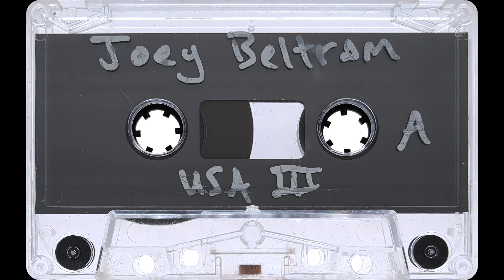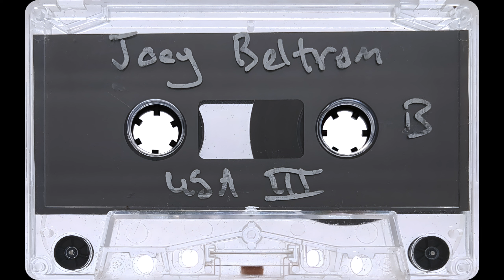Joey Beltram - USA III (1993) [HD]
Bootleg tape that is purportedly Joey Beltram simply titled "USA III". Lots of awesome acid / techno classics on this one which seems to be from 1993. Anyone know the story on this?

00:00:00 - Side A
00:29:38 - Side B

Listen to my new mixtape Block Control!

This mix was ripped from the original cassette on a Nakamichi BX-300, remastered, and video encoded at 1440p for the best possible HD sound.

► I'm always looking to buy tapes
► Please get in touch if you have some tapes you want to sell